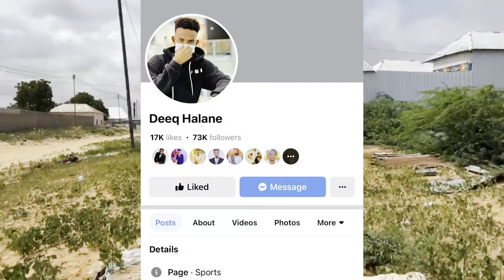NAXDIN!! Macalin kufsaday gabar uu maclin u aha iyo dhacdo laga naxo oo lagu arkay dugsiga subxnala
Welcome to your local news website with everything you need. News from Somalia and around the world. Don’t miss nothing.
// Kala Soco: Warka, Madadaalo, Qiso, Fanka iyo wixii cusub…